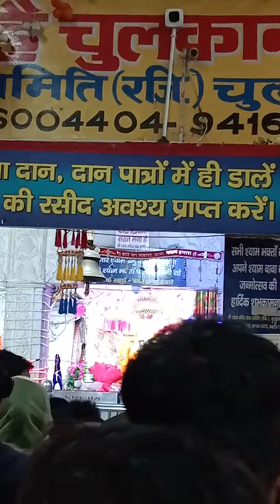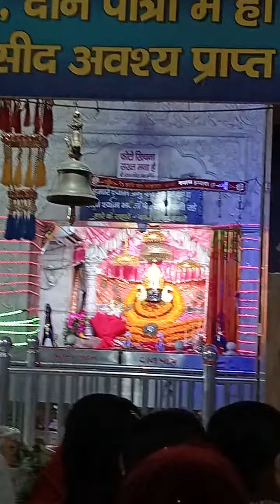chulkana dham temple#shorts